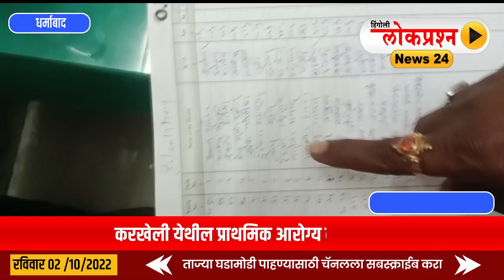करखेली येथील प्राथमिक आरोग्य केंद्र रामभरोसे